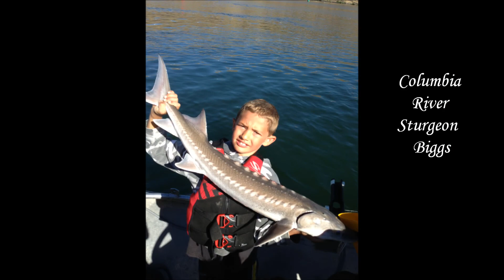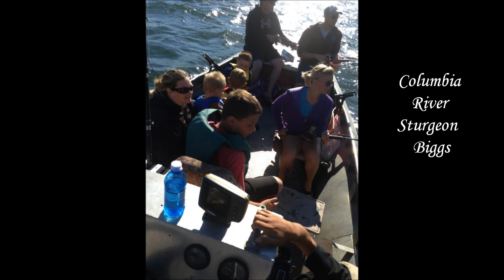Oversized Sturgeon fishing the Columbia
Fishing for Sturgeon in August 2013 outside of Biggs Junction